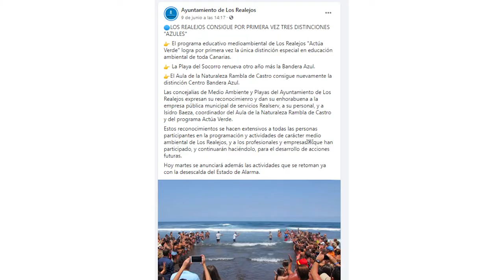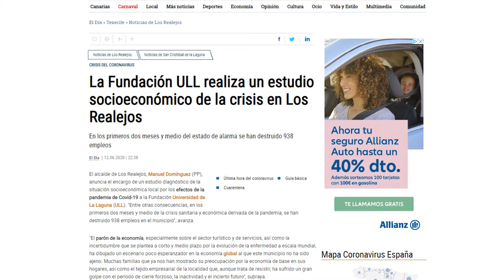Estudio diagnóstico socioeconómico de Los Realejos